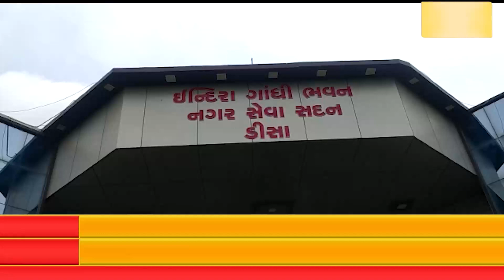ડીસા મધુવન સોસાયટીના રહીશો દ્વારા ડીસા નગરપાલિકા ચીફ ઓફિસરને આવેદનપત્ર પાઠવ્યું.